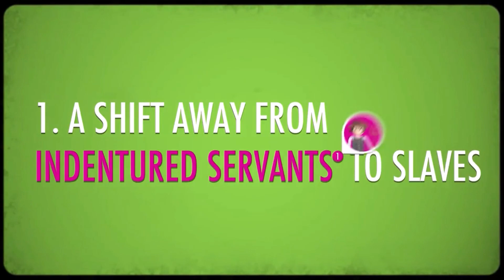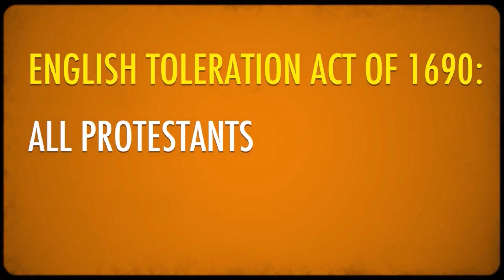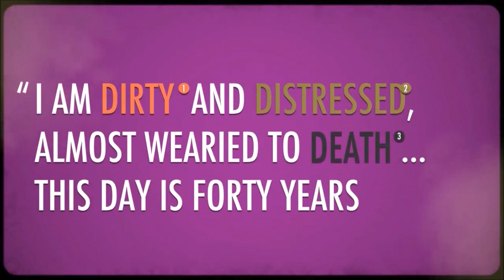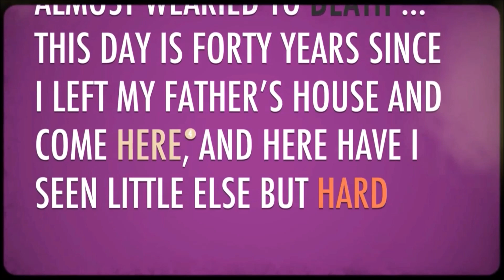Later Colonial America Crash Course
*COMPREHENSION QUESTIONS*

1. Which European country purchased the island of Manhattan? From whom did they purchase it?

2. What religious group first found home in the colony of Pennsylvania?

3. Which region of Europe were many immigrants to Pennsylvania from?

4. Where were the original colonists of South Carolina from?

5. Who was Nathaniel Bacon?

6. Who was Edmund Andros? What was his eventual fate?

7. What was the English Toleration Act of 1690?

8. Why was it better to be poor in early American colonies than in Europe?

9. How did the economic culture of early American colonies exclude women?